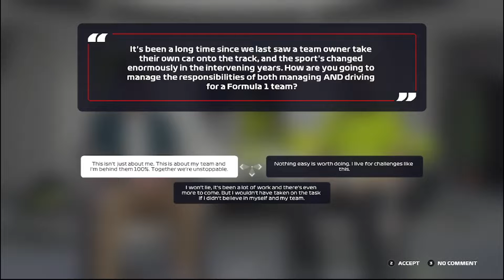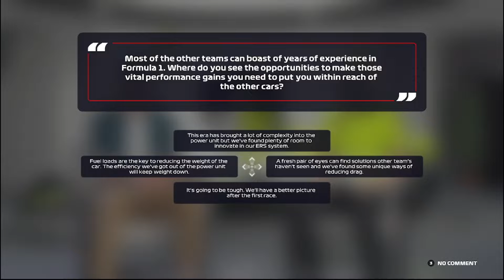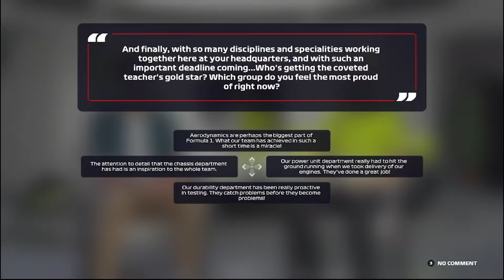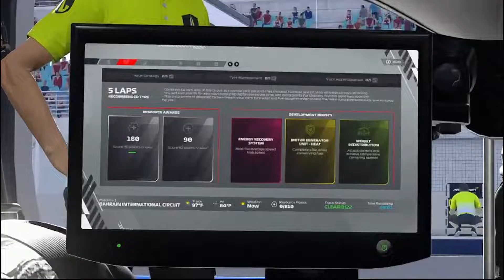F1 22 | MyTeam Ep #1 | The Beginning